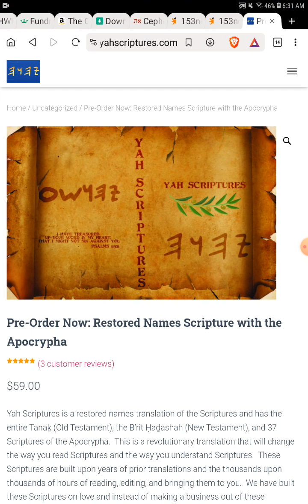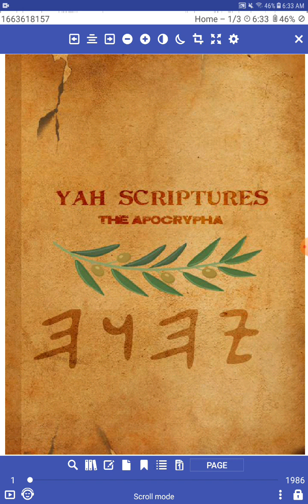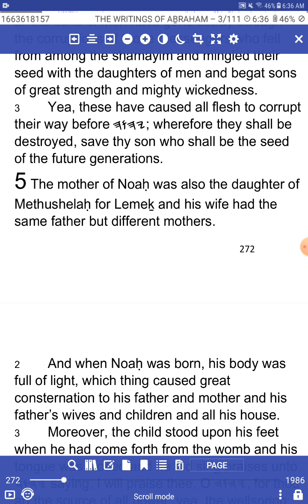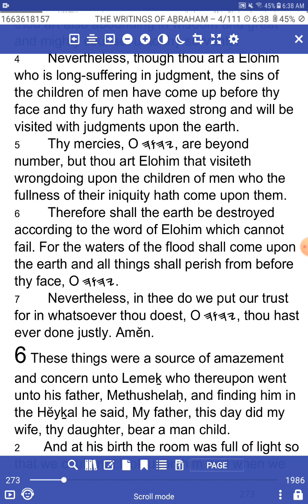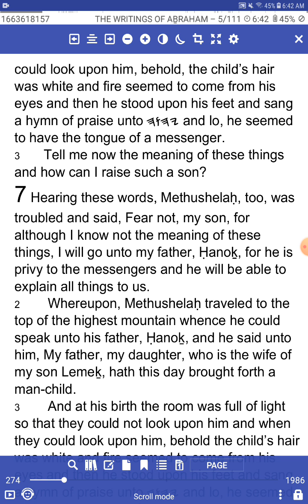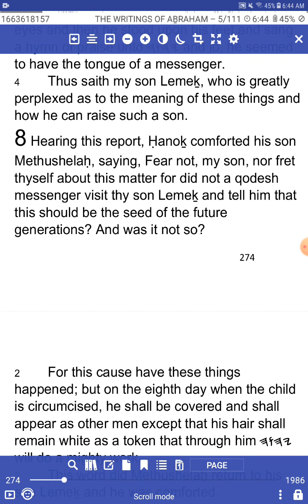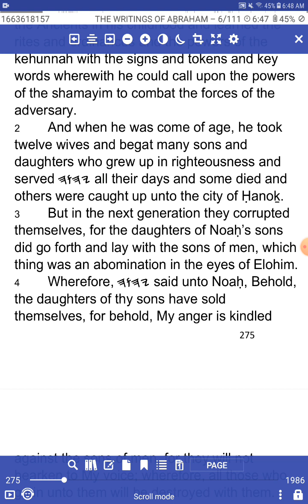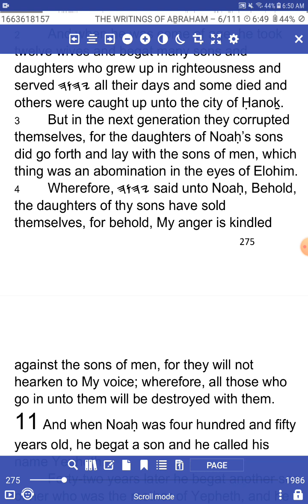The Writings of Abraham - Chapters 5-10 - YahScriptures.com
Help us deliver free Bibles to Prisoners.  Preorder your Yah Scriptures restored names Scriptures today!